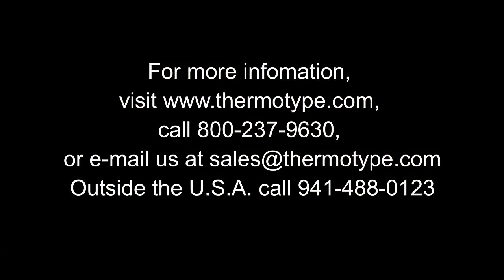NSF A3+ Running with Astro Feeder - THERM-O-TYPE Corp.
This video shows an Astro envelope feeder attached to a NSF A3+ foil stamping press. Using the top load/bottom feed envelope feeder, eliminates feeding problems associated with a traditional pile feeder.
In this video, envelopes are run at 5,500 per hour.